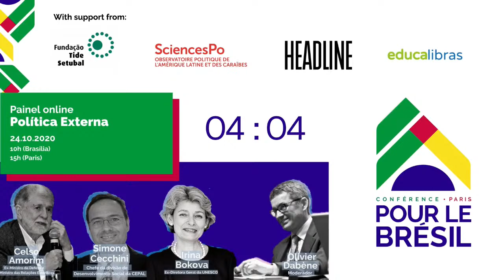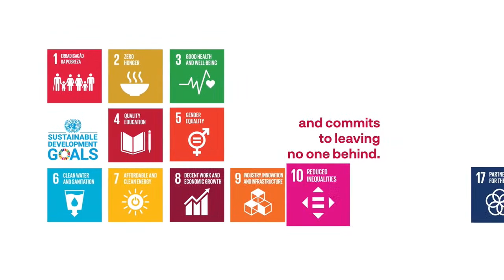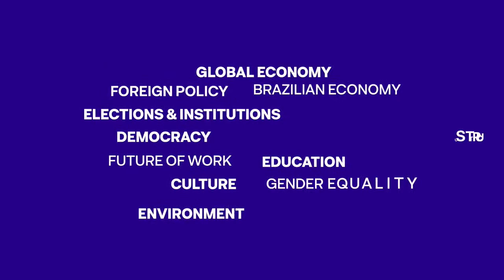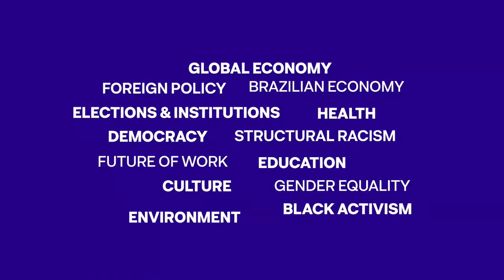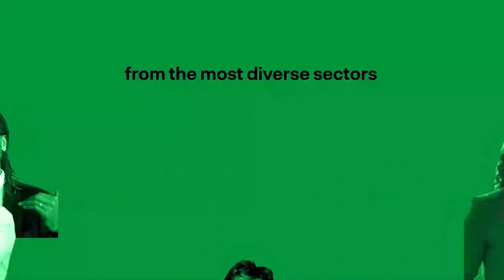Conférence Pour le Brésil - Foreign Policy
Conférence Pour le Brésil - Foreign Policy - Irina Bokova & Celso Amorim & Simone Cecchini & Olivier Dabène

Live streaming on Foreign Policy of Conférence Pour le Brésil

Interventions:
• Irina Bokova, former UNESCO Director General
• Celso Amorim, former Minister of Defense and former Minister of Foreign Affairs
• Simone Cecchini, Officer in charge of the Division of Social Development at United Nations Economic Commission for Latin America and the Caribbean (ECLAC)

Moderator: Olivier Dabène, professor at Sciences Po and president of Sciences Po’s Political Observatory of Latin America and the Caribbean (OPALC)

Pour le Brésil Conference is an initiative led by students and alumni of Sciences Po that will broadcast online discussions from October 24th to December 5th, every Tuesdays and Saturdays. Our main objective is to promote fruitful exchanges and discussions on how to overcome the main political, economic and social challenges towards a more sustainable and inclusive development in Brazil.

Where to watch:
• On YouTube @pourlebresil: in Portuguese and English
• On the Twitter of our partner Headline @headline_br: in Portuguese